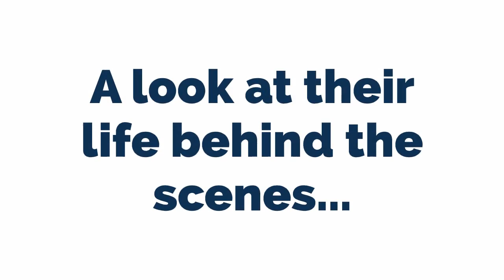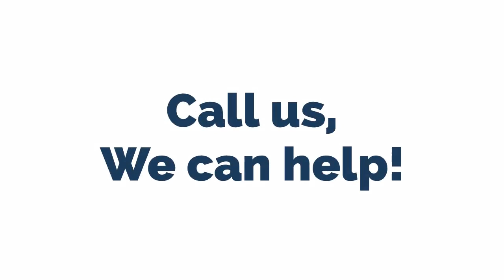Iguana Removal Indialantic FL for On Point Wildlife Removal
We humanely trap and remove iguanas from your residential or commercial property.

On Point Wild Life Removal